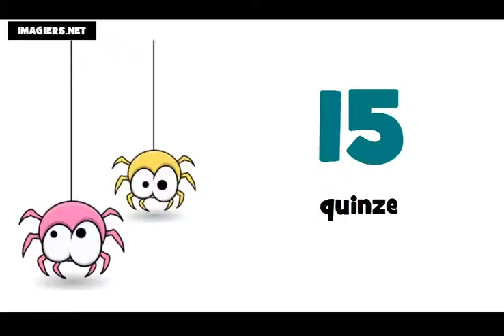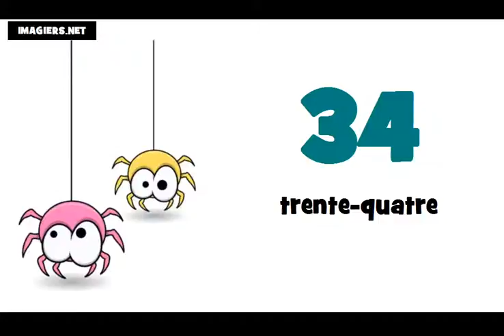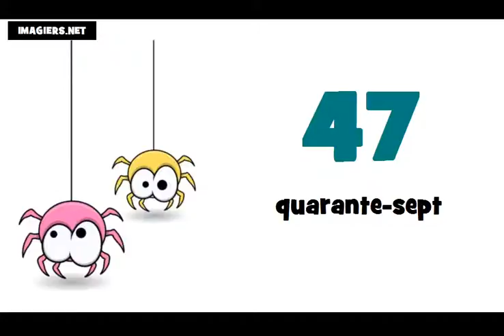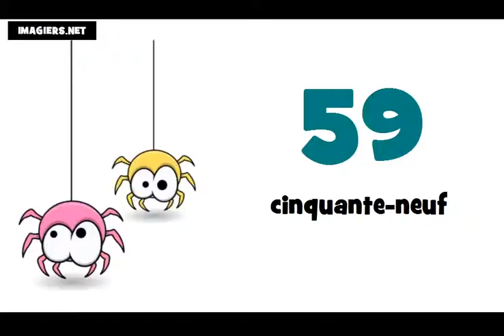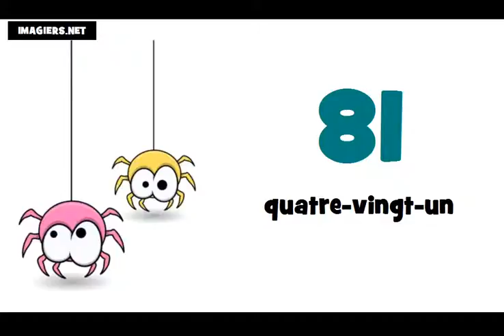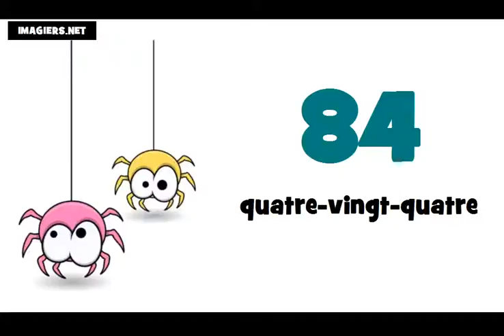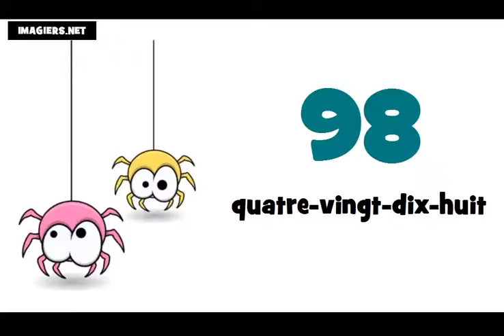Učit se francouzsky # Čísla 0 100